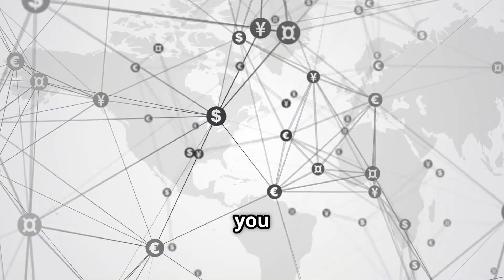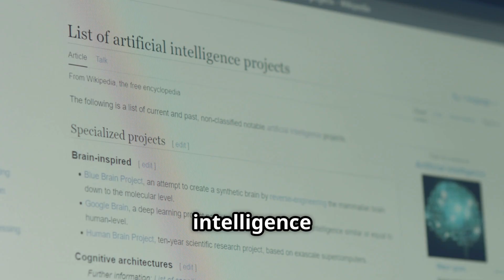How Bittensor (TAO) Is Powering Decentralized AI with Crypto Incentives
Bittensor is at the cutting edge of decentralized artificial intelligence — a blockchain-powered network where machine learning models earn TAO by sharing knowledge, competing, and improving each other. This permissionless protocol creates an open marketplace for intelligence, rewarding innovation and data efficiency.

In this video, we explain how TAO works, what makes Bittensor different from traditional AI companies, and why it's being called the “Ethereum of AI.” Whether you're a crypto investor, AI enthusiast, or DePIN supporter, understanding TAO could give you early insight into one of Web3’s most promising infrastructures.